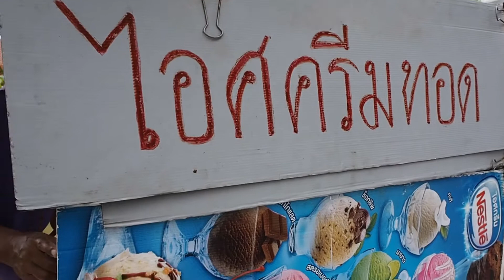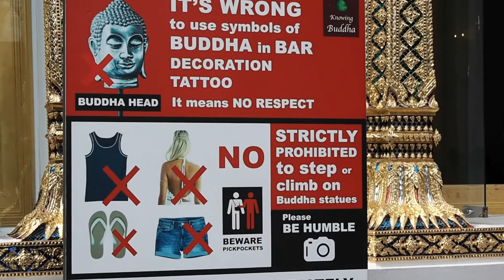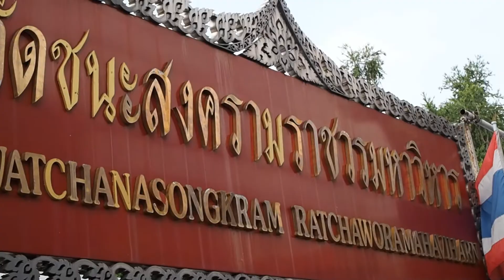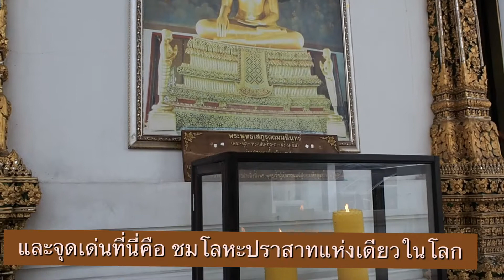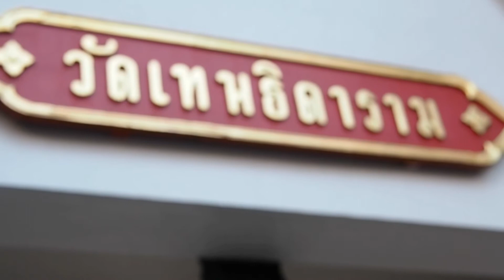ไหว้พระขอพรต้อนรับปีใหม่ 2562 วัดอินทรวิหาร วัดบวรนิเวศ วัดชนะสงคราม วัดราชนัดดาฯ AK365Story #53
สวัสดีปีใหม่ทุกๆคนนะคะ ขอให้เป็นปีที่ดี ตลอด 365 วันและตลอดไป